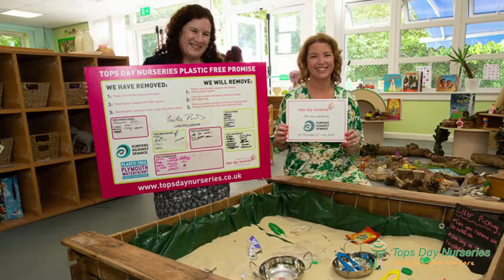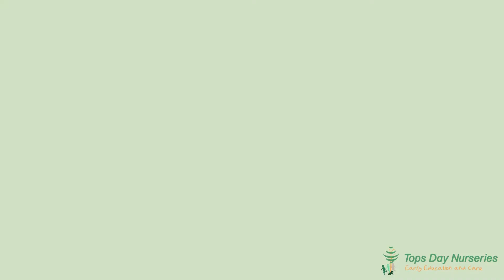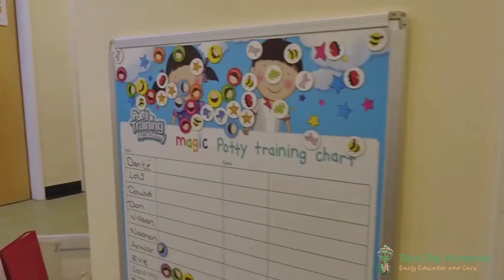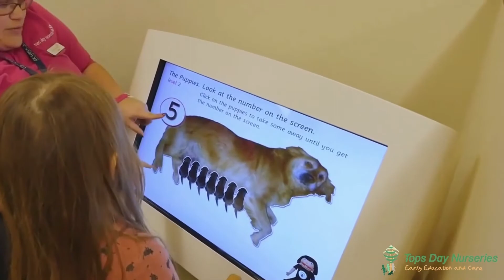Join the Tops Winchester Family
Our Winchester nursery and preschool is based onsite at the Royal Hampshire County Hospital. Fun, laughter and learning, our aim is to make your child’s time at nursery as fun and as positive as possible. We believe that children learn best when they feel safe and secure with familiar people and the key person bond is a big part of how we work.

Watch this video to find out more about Tops Winchester or visit;